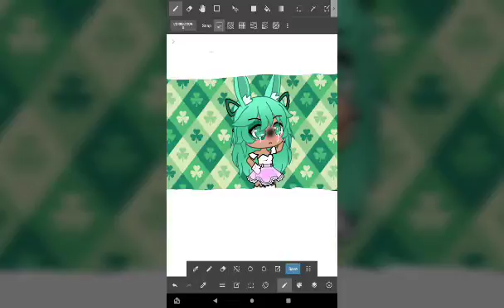welll ummm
hi would you like?